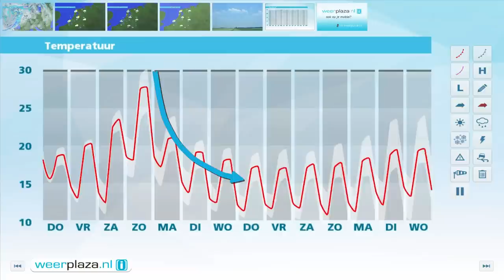Weerbericht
Vanuit het zuidwesten en westen komen stevige buien met soms hagel, onweer en zware windstoten tot 90 km/uur tot ontwikkeling. De buien trekken vanavond naar het noordoosten. De zwaarste buien worden in het noorden en westen verwacht. Morgen is het bewolkt met van tijd tot tijd regen. Het wordt 16 tot 19 graden. Vrijdag is er weer wat zon en wordt het iets warmer.